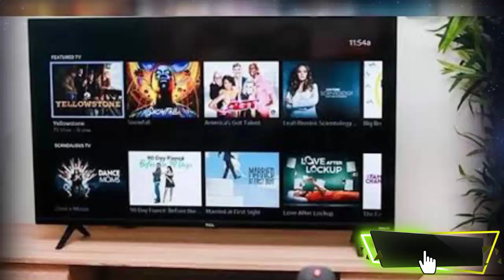घटते covid केस दिल्ली में odd even lockdown में ढील मिलेगा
Delhi में घटते कैसे के बीच कया Lockdown में ढील देने की सम्भावना है